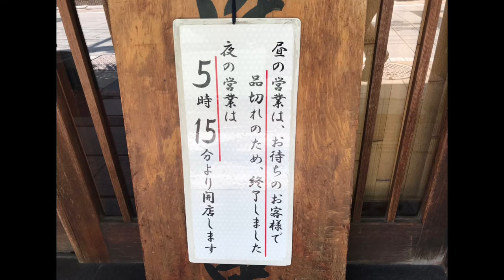【浜松うなぎ名店3選】浜松うなぎ屋ほぼ全店舗食べてきたうなぎマニアおすすめの本当に美味しいお店3選🐠✨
うなぎ名産地浜松のうなぎ屋さんを、ほぼ全店舗
食べてきたうなぎマニアが、本当に美味しい
おすすめのうなぎ屋3選をご紹介いたします✨

3店舗なので厳選の名店です。

美味しいのが当然の浜松のうなぎ屋さんの中でも選び抜かれた名店をご覧ください❗️

DOVA-SYNDROME Recollections